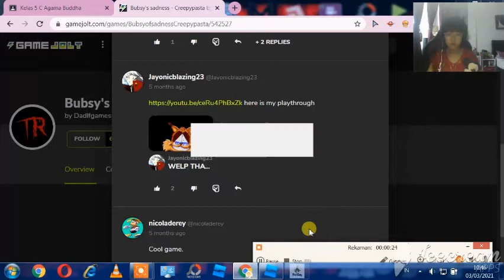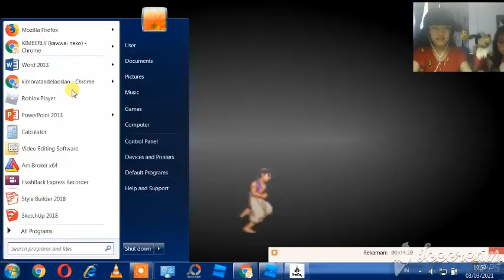Disney.exe pret 1